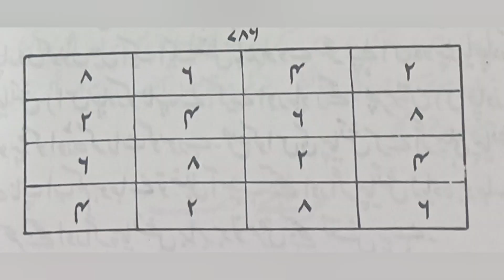6 Maslo Kay Liya 1 Naqsh || Powerful Wazifa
6 Maslo Kay Liya 1 Naqsh ||  Powerful Wazifa